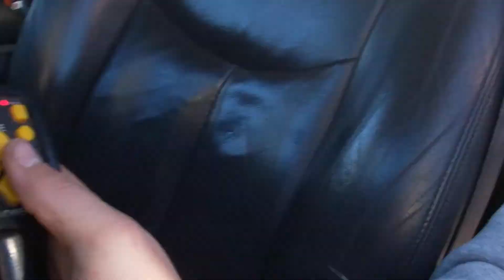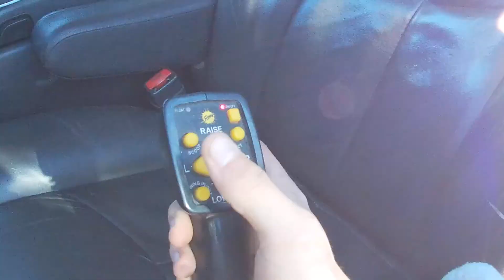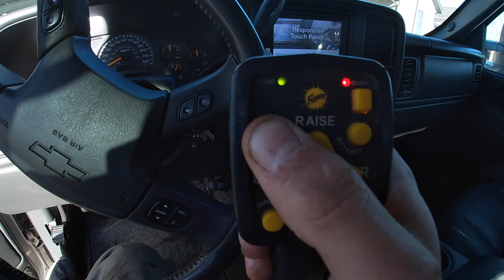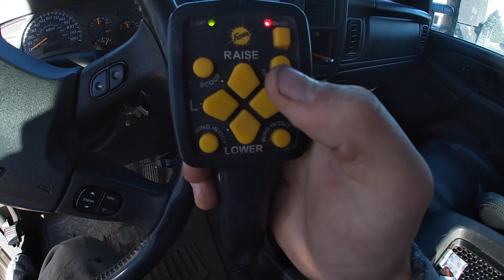How to make your plow scrape better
Hey if you enjoyed please leave a like hopefully if your plow is having the same issue you can fix it now.